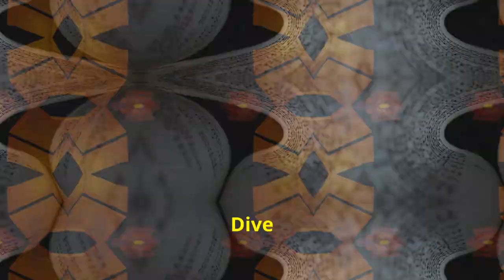How Stoicism DESTROYED Society's Grip (Seneca's Path to True Freedom?)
Stoicism has impacted society for centuries, but its impact might have brought unexpected consequences.

Join me as I take on the challenge of exploring how Stoicism DESTROYED Society's Grip and uncover Seneca's Path to True Freedom!

Discover how Stoicism shattered society's hold on individuals as we delve into Seneca's powerful path to true freedom.

Join us on a journey to break free from the shackles of fortune and embrace a life of resilience, wisdom, and inner peace.

Uncover how the timeless teachings of Seneca continue to inspire and empower people to live a life of purpose and fulfilment.

Don't miss out on this transformative exploration of Stoicism's profound impact on society's perception of freedom.